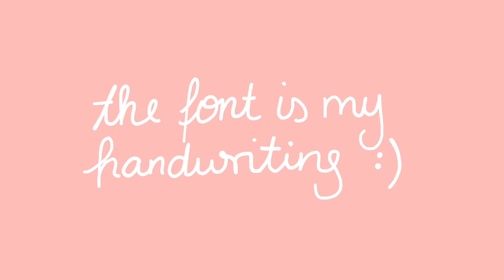6 Ingredient Banana Waffles (Vegan)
Open description box for more info!

Ingredients:
- 250gr flour
- 50gr oats
- 20gr crushed flax seeds
- 250ml soy milk or any other plant milk
- 1/2 package baking powder
- 4 ripe bananas

1. soak flax seeds in water and set aside for 10 minutes.
2. put bananas, plant milk and oats in a blender and blend until smooth.
3. pour the "smoothie" in a large mixing bowl and add baking powder and flour in 3 parts.
4. add flax seeds.
5. grease the waffle iron. don't skip this! the dough is very sticky because of the banana.
6. bake waffles until golden brown.
7. add toppings as you like. maple syrup, fruits, ice cream...

the dough can also be used for pancakes.
no additional sweetener because it's already sweet from the bananas!

C A M E R A S  &  P R O G R A M S

50mm lens
kit lens
vlogging cam
graphic tablet

Gimp 2.0

B U Y  M Y  D R A W I N G S